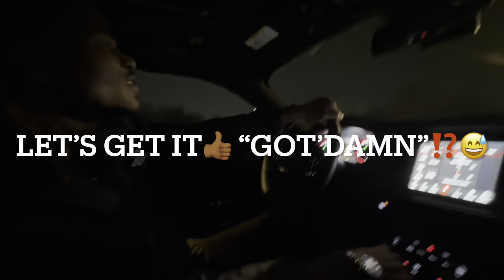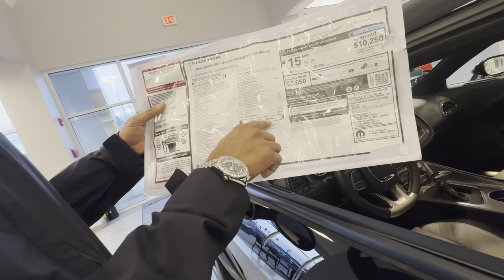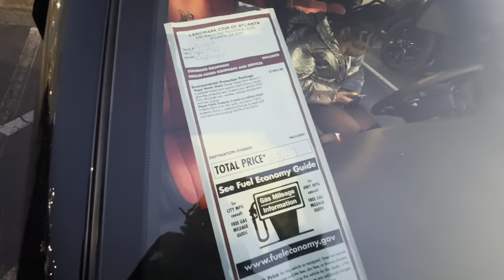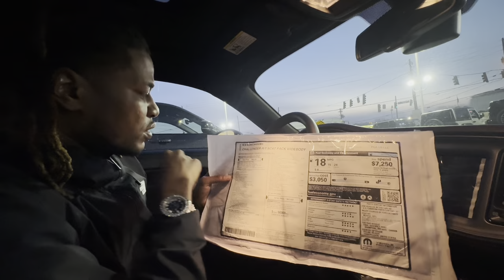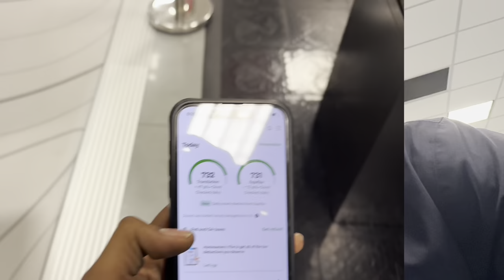READY TO BUY A NEW HELLCAT CHALLENGER WIDE BODY!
We at Dodge, Chrysler, Jeep, & Ram dealership. Looking to purchase a brand new car.